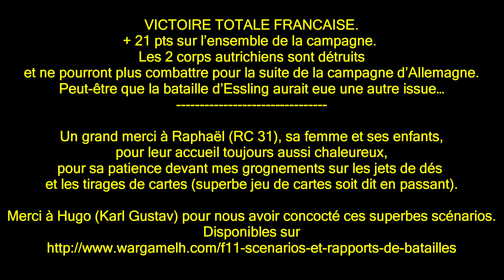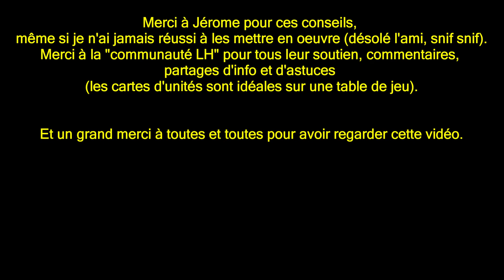CR Bataille LEGION D'HONNEUR - Campagne Bavière 1809- Landshut Scénario 3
3eme et dernier scénario de la campagne "Bavière 1809" sur la bataille de Landshut. France contre Autriche, règle LEGION D'HONNEUR, 28mm.